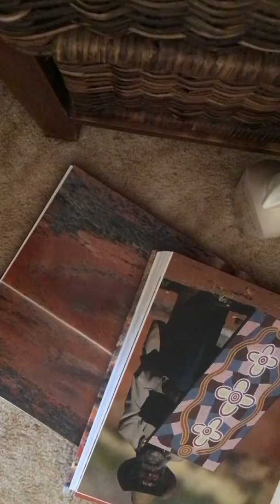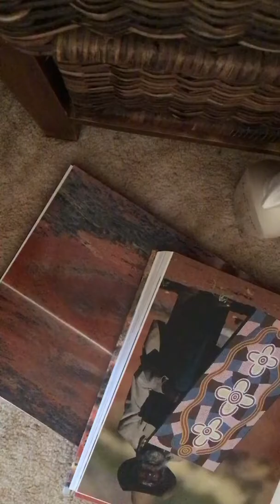8582A544 3BA7 4EFE B17D E6FCE139613C